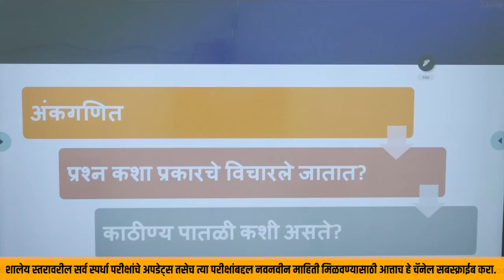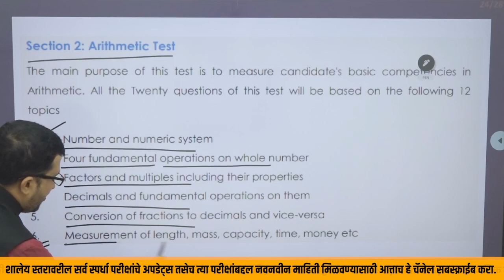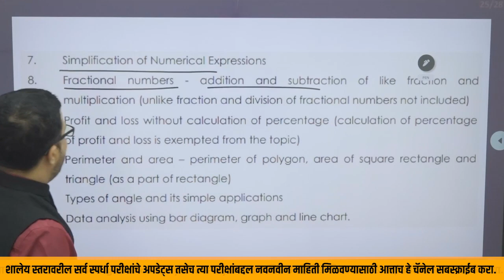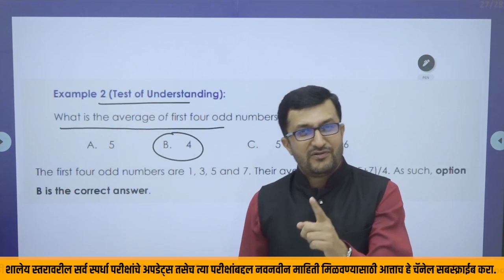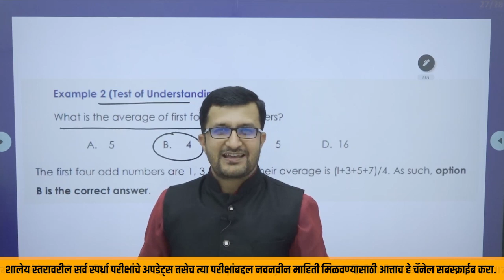Navodaya Exam Arithmetic Strategy | JNVST Arithmetic | नवोदय विद्यालय अंकगणित चाचणी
ग्रामीण भागातील हुशार मुलांना त्यांच्या कुटुंबाची सामाजिक-आर्थिक स्थिती विचारात न घेता दर्जेदार आधुनिक शिक्षण देणे, सामाजिक मूल्ये, पर्यावरण जागरूकता, साहसी उपक्रम आणि शारीरिक शिक्षण यासारखे महत्त्वाचे घटक विकसित करण्याचे व्हिजन डोळ्यासमोर ठेऊन Navodaya Vidyalaya Samiti कार्य करत आहे.

जवाहर नवोदय विद्यालयामध्ये प्रवेश मिळविण्यासाठी दरवर्षी परीक्षा घेतली जाते. अनेक पालकांना आपल्या मुलांचा प्रवेश जवाहर नवोदय विद्यालय मध्ये व्हावा असे वाटतो. म्हणून याठिकाणी जवाहर नवोदय विद्यालय प्रवेश विषयी मराठी माहिती देण्यात आली आहे.

सदर परीक्षा लेखी वस्तुनिष्ठ स्वरुपात CBSE कडून घेतली जाते. यामागील मुख्य उद्देश  म्हणजे ग्रामीण भागातील प्रतिभावान व हुशार विद्यार्थी कोणत्याही अडचणी शिवाय परीक्षेत सहभागी होऊ शकतील.

Jawahar Navodaya Vidyalaya Exam 2024 Important Dates
Online Form Start Date : 24 June 2023
Online Form End Date : 10 August 2023

नवोदय शिष्यवृत्ती चाचणी परीक्षा पद्धती
Mental Ability / बौद्धिक क्षमता चाचणी : 40 प्रश्न = 50 गुण = 60 मिनिटे
Arithmetic/अंकगणित : 20 प्रश्न = 25 गुण = 30 मिनिटे
Language/ भाषा : 20 प्रश्न : 25 गुण = 30 मिनिटे

ही परीक्षा दरवर्षी ज्या जिल्ह्यात जवाहर नवोदय विद्यालय आहेत त्या जिल्ह्यात परीक्षा घेऊन विद्यार्थ्यांना प्रवेश दिला जातो.

महाराष्ट्र राज्यात 34 जिल्ह्यात जवाहर नवोदय विद्यालय आहेत.

जवाहर नवोदय विद्यालयात प्रवेश दरवर्षी सहावी, नववी आणि अकरावी  वर्गासाठी प्रवेश दिला जातो.

ज्या जिल्ह्यामध्ये जवाहर नवोदय विद्यालय आहेत त्याच जिल्ह्यातील विद्यार्थी प्रवेशासाठी अर्ज करू शकतील. तथापि ज्या जिल्ह्यामध्ये जवाहर नवोदय विद्यालय आहे परंतु नंतरच्या काळामध्ये त्या जिल्ह्याचे विभाजन झाले असल्यास मूळ जिल्ह्याच्या हद्दीतील विद्यार्थ्यांना अर्ज करता येईल.

विभाजनाची ही अट विभाजित करण्यात आलेल्या नवीन जिल्ह्यात जवाहर नवोदय विद्यालय सुरु झाले नसेल.
जवाहर नवोदय विद्यालय प्रवेश परीक्षेत सहभाग घेऊ इच्छिणाऱ्या विद्यार्थ्यांनी इयत्ता पाचवीमध्ये शासकीय / शासकीय अनुदानित अथवा अन्य मान्यता प्राप्त शाळा / विद्यालयात प्रवेशित  असणे अनिवार्य आहे किंवा समग्र शिक्षा योजने अंतर्गत चालू असलेल्या शाळा किंवा राष्ट्रीय मुक्त विद्यालय संस्था (NIOS) मधील ब प्रमाणपत्र योजनेतील अभ्यासक्रमात किमान गुण (अध्ययन स्तर) प्राप्त करणे आवश्यक आहे.

एखाद्या शाळा / विद्यालयास मान्यता प्राप्त शाळा म्हणून तेव्हाच समजले जाईल जेव्हा त्या शाळा / विद्यालयास शासन किंवा शासनमान्य अधिकृत संस्थेद्वारा मान्यता देण्यात आली असेल.

navodaya arithmetic test
navodaya arithmetic test strategy
JNVST Arithmetic test
navodaya subject preparation strategy
नवोदय विद्यालय अंकगणित चाचणी
navodaya vidyalaya exam 2024
JNVST Exam 2024
jnvst 2024
Jawahar Navodaya Vidyalaya Scholarship Test
जवाहर नवोदय विद्यालय परीक्षा
जवाहर नवोदय विद्यालय शिष्यवृत्ती परीक्षा
jawahar navodaya vidyalaya exam
navodaya scholarship exam
navodaya scholarship
jnvst arithmetic